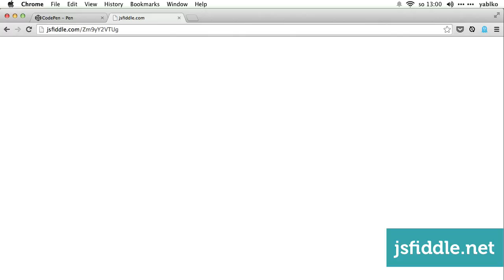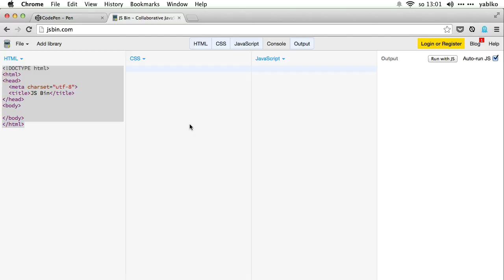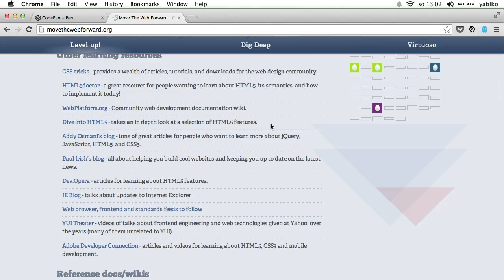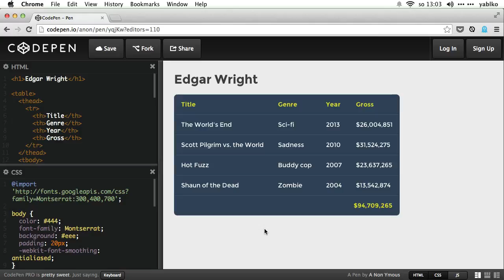47 Koniec HTMLCSS kurzu